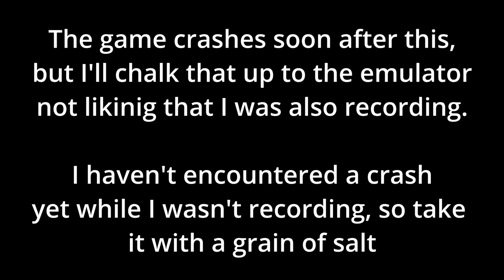Xenia - Armored Core V Test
While waiting to get my PS3 on the weekend, I really just looked for a way to play this on the PC huh.

Using the Xenia Xbox 360 Emulator.

My laptop is fairly decent, not spectacular, since it's 3 years old going on maybe 4 now, but while I'm not recording, it plays pretty well.